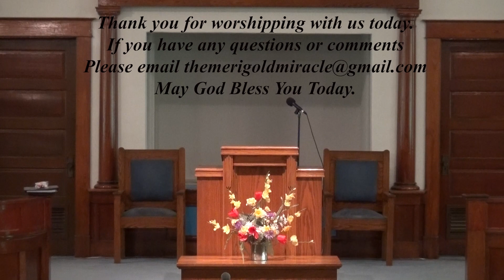MBC 6 18 23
Merigold Baptist Church, Dalton Starkey-Pastor, David Gladden-Music, Melissa Alexander-Pianist, Worship Service June 18, 2023